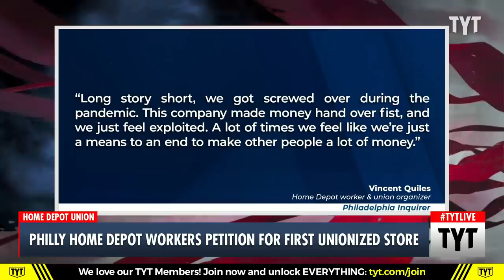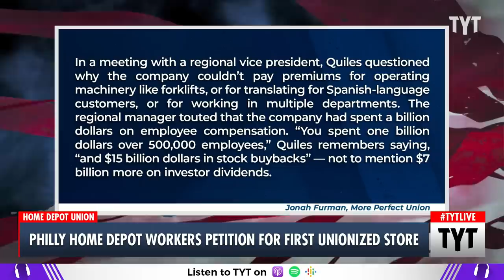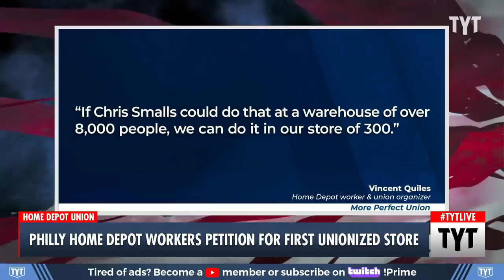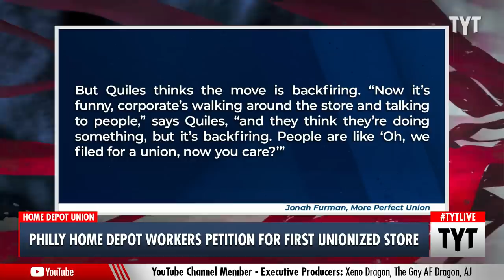Home Depot Workers Petition For First Unionized Store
Home Depot employees in Philadelphia have filed a petition to unionize. Ana Kasparian discusses on The Young Turks.

"Workers at a Home Depot store in Northeast Philadelphia have filed paperwork to unionize — launching an unexpected campaign that, if successful, could mark the largest collective bargaining unit to date at any branch of the global home improvement retailer.

According to a petition filed with the National Labor Relations Board, the unit seeks representation for 274 merchandising, specialty, and operations associates at the 4640 Roosevelt Blvd. branch under the name Home Depot Workers United.

Vincent Quiles, a store employee who identified as one of the organizing workers, told The Inquirer that he delivered a petition with 103 worker signatures to the NLRB on Tuesday after a store manager refused to accept it in person. Quiles said the main concerns of the proposed union are compensation, store staffing, and working conditions, with overall concerns about upper management."

220921__TA03